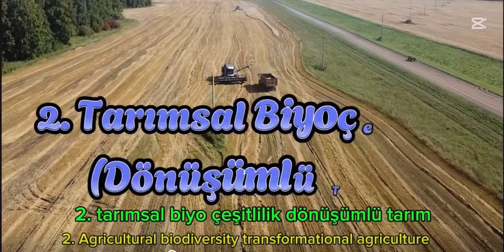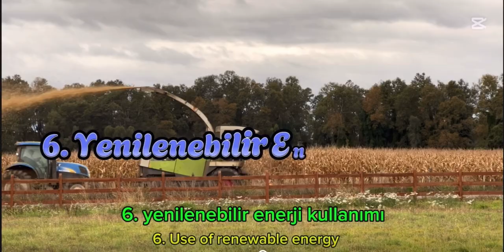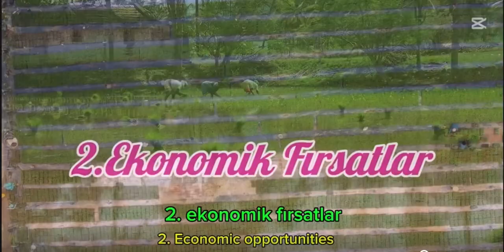Sürdürülebilir Tarım Uygulamaları Nedir,Nelerdir?(Sustainable Agricultural Practices)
Sürdürülebilir Tarım Uygulamalarını maddeler  şeklinde daha detaylı olarak inceleyelim
1. Organik Tarım
Kimyasal gübre ve pestisit kullanmadan, doğal yöntemlerle bitki yetiştirmeyi içerir. Toprak verimliliğini artırır ve ekosistem dengesini korur.
2. Tarımsal Biyoçeşitlilik (Dönüşümlü Tarım)
Farklı bitkilerin sırasıyla ekilmesi, toprak sağlığını artırır ve zararlıların kontrolünü kolaylaştırır. Ekosistem dengesinin sağlanması açısından önemlidir.
3. Su Yönetimi
Su kaynaklarını verimli kullanmak için damla sulama gibi yöntemler tercih edilir. Su israfını azaltır ve bitkilerin ihtiyaç duyduğu suyu doğrudan kök bölgesine ulaştırır.
4. Toprak Yönetimi
Erozyonu önlemek ve toprak verimliliğini artırmak için ağaçlandırma (örneğin: ağaçlandırma, örtü bitkileri). Toprak sağlığını artırıcı uygulamalar yeşil gübre kullanımı ve minimum işleme yöntemleri uygulanır.
5. Entegre Zararlı Yönetimi (IPM) (1 dakika)
* Zararlıların doğal düşmanlarını kullanma
* Kimyasal mücadele yerine biyolojik ve kültürel yöntemler
6. Yenilenebilir Enerji Kullanımı
Tarımsal süreçlerde güneş, rüzgar gibi yenilenebilir enerji kaynaklarının kullanımı, fosil yakıtlara olan bağımlılığı azaltır. Enerji maliyetlerinin azaltılması önemlidir.
7. Yerel Gıda Sistemleri (1 dakika)
* Yerel pazarlar ve kısa gıda zincirleri
* Gıda güvenliğini artırma ve toplulukları güçlendirme
8. Eğitim ve Bilinçlendirme
Yerel toplulukların desteklenmesi ve küçük çiftliklerin güçlendirilmesi, sürdürülebilir gıda sistemleri oluşturur. Çiftçilere yönelik eğitim programları ve Sürdürülebilir uygulamaların yaygınlaştırılmasıdır.
Sonuç
Sürdürülebilir tarım, çevresel, ekonomik ve sosyal açıdan denge sağlamak amacıyla tarım uygulamalarını yeniden şekillendiren bir yaklaşımdır. Geleceği ve toplum üzerindeki etkileri şu şekilde özetlenebilir:
Geleceği
1. İnovasyon ve Teknoloji: Akıllı tarım uygulamaları, sensörler ve veri analitiği kullanarak verimliliği artıracak.
2. Biyoçeşitlilik: Monokültür yerine çeşitli ürünlerin yetiştirilmesi, ekosistemlerin korunmasına katkı sağlayacak.
3. İklim Değişikliği ile Mücadele: Sürdürülebilir uygulamalar, karbon ayak izini azaltarak iklim değişikliğine karşı direnci artıracak.
4. Yerel Gıda Sistemleri: Yerel üretim ve tüketim, gıda güvenliğini artıracak ve taşıma maliyetlerini azaltacak.

Let's examine Sustainable Agricultural Practices in more detail in the form of articles

1. Organic farming

It includes growing plants with natural methods without using chemical fertilizers and pesticides. Increases soil fertility and maintains ecosystem balance.

2. Agricultural Biodiversity (Transformation Agriculture)

Planting different plants, respectively, improves soil health and facilitates the control of pests. It is important in terms of ensuring ecosystem balance.

3. Water Management

Methods such as drip irrigation are preferred to use water resources efficiently. It reduces water waste and delivers the water needed by the plants directly to the root area.

4. Soil Management

Afforestation (for example: afforestation, cover plants) to prevent erosion and increase soil fertility. Applications that increase soil health, use of green fertilizer and minimum processing methods are applied.

5. Integrated Pest Management (IPM) (1 minute)

* Do not use the natural enemies of pests

* Biological and cultural methods instead of chemical control

6. Renewable Energy Usage

The use of renewable energy sources such as solar and wind in agricultural processes reduces the dependence on fossil fuels. Reducing energy costs is important.

7. Local Food Systems (1 minute)

* Local markets and short food chains

* Improving food safety and empowering communities

8. Education and Awareness

Supporting local communities and strengthening small farms create sustainable food systems. It is the dissemination of educational programs and sustainable practices for farmers.

Result

Sustainable agriculture is an approach that reshapes agricultural practices in order to achieve environmental, economic and social balance. The future and its effects on society can be summarized as follows:
Future
1. Innovation and Technology: Smart farming applications will increase efficiency by using sensors and data analytics.

2. Biodiversity: Cultivating various products instead of monoculture will contribute to the preservation of ecosystems.

3. Combating Climate Change: Sustainable practices will increase the resistance to climate change by reducing the carbon footprint.

4. Local Food Systems: Local production and consumption will improve food security and reduce transportation costs.

Sustainability Digitalization Artificial intelligence Cryptocurrency

Remote work Metaverse Content production Personal brand

E-commerce Hybrid life...Artificial intelligence (AI)

Machine learning (ML)

Blockchain

5G

Cyber security

Data analytics

Cloud computing

Extended reality (AR)